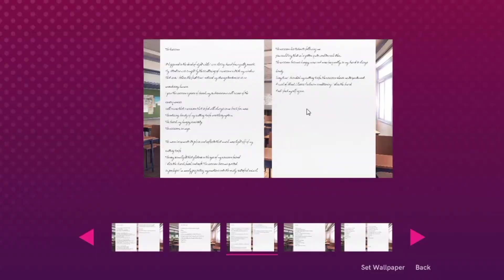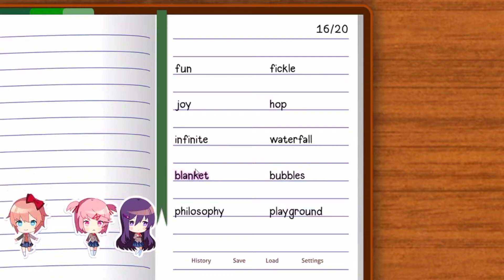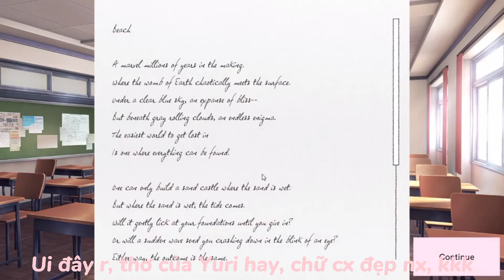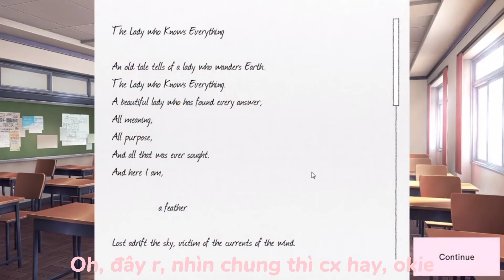[Doki Doki Literature Club Plus] #5: Trở lại làm thơ tiếp nào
Buổi tối vv nhé mn